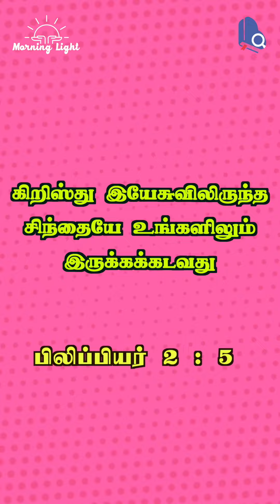கடவுளின் எண்ணமா? நம்முடைய எண்ணமா? | EP108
Hi everyone,
I really blessed to have you here. in my channel I upload bible verses compare with original root language like Hebrew and Greek.  I upload the videos two days once. I hope it is bless  everyone.
   Today i have discussed about greek word phroneó φρονέω.

Related verses are
* Matthew 16:23 ,  Mark 8:33 , Acts 28:22 , 1 Corinthians 13:11 , Galatians 5:10

    Way to help you make better decisions | God will be pleased with it

    The problem that seems big to us is a small thing for the Lord

    Who is Jesus Christ according bible and history?

morninglight shalom EP108 கடவுளின் எண்ணமா? நம்முடைய எண்ணமா?